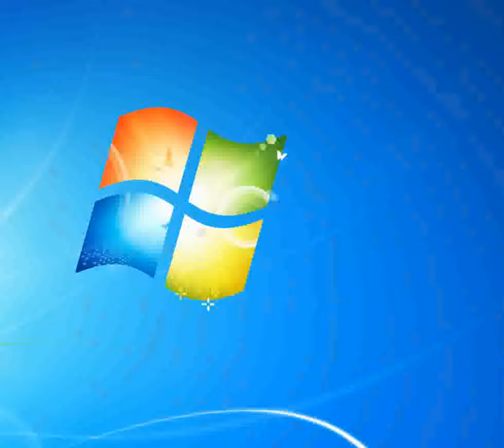Bimba dagli occhi verdi Teppisti dei sogni [Piano tutorial by Synthesia]